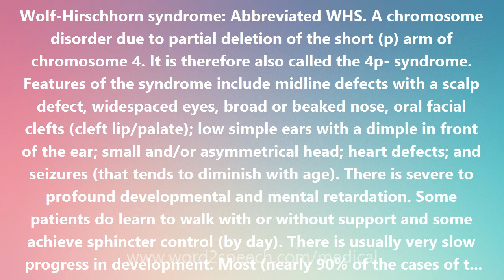Wolf-Hirschhorn syndrome - Medical Definition and Pronunciation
Title: Wolf-Hirschhorn syndrome

Wolf-Hirschhorn syndrome: Abbreviated WHS. A chromosome disorder due to partial deletion of the short (p) arm of chromosome 4. It is therefore also called the 4p- syndrome. Features of the syndrome include midline defects with a scalp defect, widespaced eyes, broad or beaked nose, oral facial clefts (cleft lip/palate); low simple ears with a dimple in front of the ear; small and/or asymmetrical head; heart defects; and seizures (that tends to diminish with age). There is severe to profound developmental and mental retardation. Some patients do learn to walk with or without support and some achieve sphincter control (by day). There is usually very slow progress in development. Most (nearly 90% of the cases of the syndrome are due to de novo (newly occurring) partial deletions of the short (p) arm of chromosome 4. In the remaining 10% or so of cases, one of the parents has a balanced chromosome rearrangement involving chromosome 4p from which the child's 4p- is derived. Parents of 4p- children should therefore have chromosomes studies themselves. The syndrome is named for the American Kurt Hirschhorn and German U. Wolf who independently found the 4p- chromosome abnormality in the 1960s.